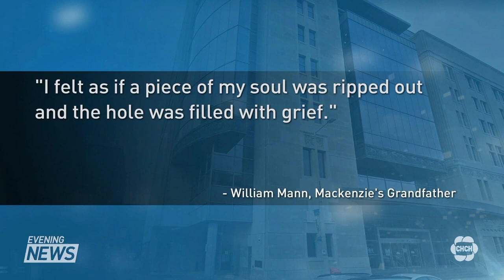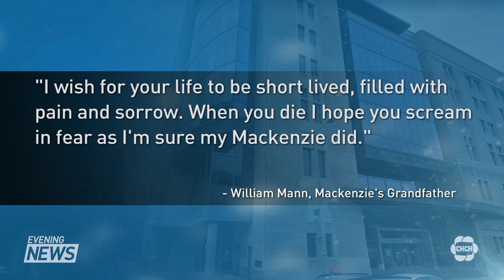Judge to decide the sentencing of the man who pleaded guilty in the crash that killed Mackenzie Mann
A judge will now decide the sentencing for Bulend "Typhoon" Dikici. The 20-year-old has admitted to travelling at a high rate of speed before crashing last year and killing one of his passengers: 20-year-old Mackenzie Mann a veteran Hamilton police officer's daughter. Nicole Martin reports.